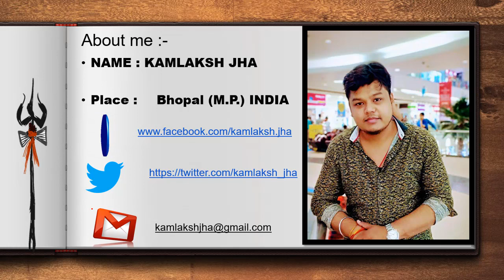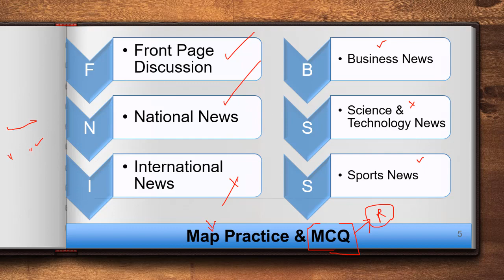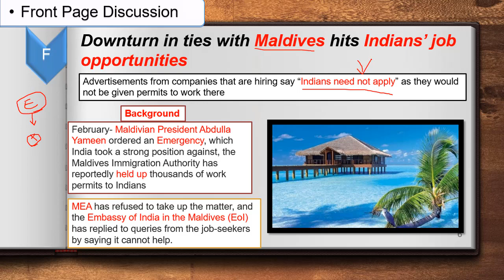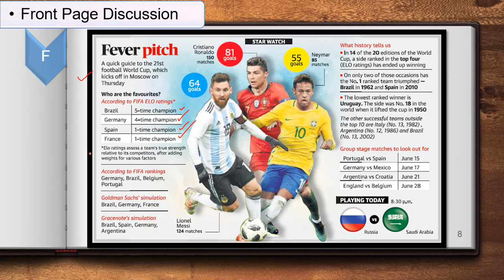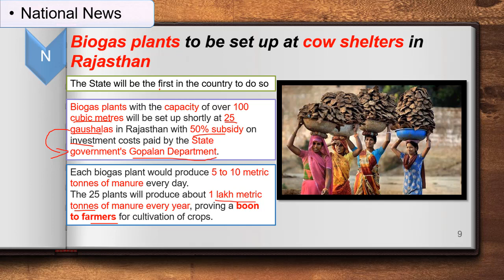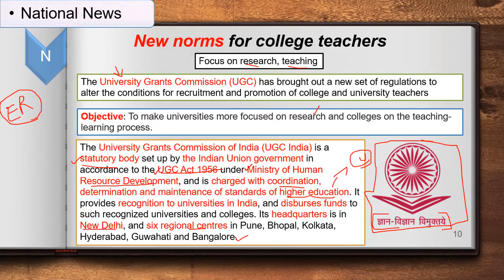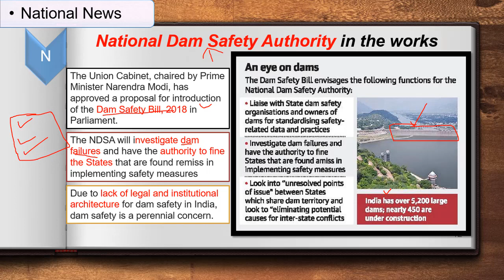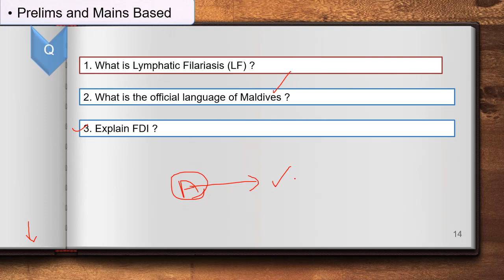14-06-2018 THE HINDU NEWS ANALYSIS - CURRENT AFFAIRS | UPSC | IAS | SSC | NABARD | SBI | RAILWAYS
Schedule :

- Daily Current Affairs Discussion - Monday to Friday (Before 10am) ; Saturday (After 6pm)